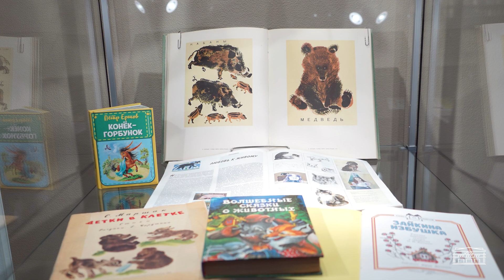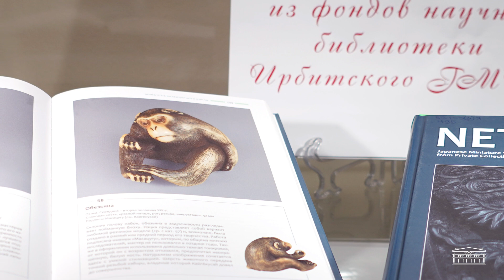Мир зверей Василия Ватагина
К 140-летию со дня рождения художника